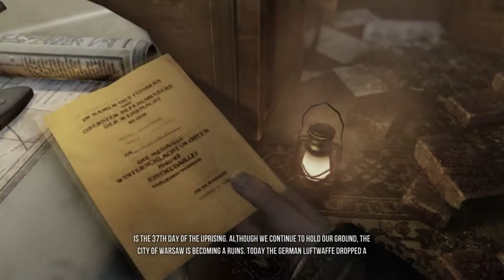Royal Marine Commando Plays Enemy Front: Episode 12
Fed up paying full price for your gaming addiction?
Click the links below and save a fortune. (I buy all my games from this sites whenever possible)
(I use this one for software as well as games)

Please note: I don't play 20 or 30 games and then upload my best game, I play a Game and then I will upload it, whether I have won or lost, survived or been killed, you will see the game as it has been played (along with all the cock-up's).

I really could use your help in growing my channel folks. It takes age's for me to record, edit, render, and upload my videos, but only a millisecond for you to click that “Like” or “Subscribe” button, so if you Liked the Video, Please “Like” and “Subscribe”, as it will help my videos get recommended to other viewers.

Bootneck